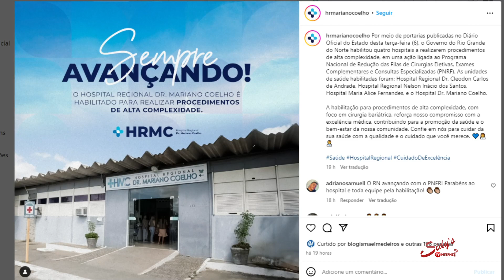SAÚDE: Hospital Mariano Coelho está habilitado a fazer procedimentos de alta complexidade